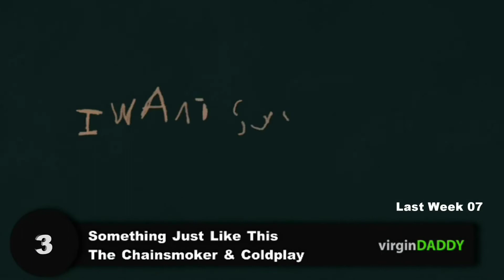Top 10 Songs Of The Week - April 15, 2017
According to the Billboard Hot 100 chart